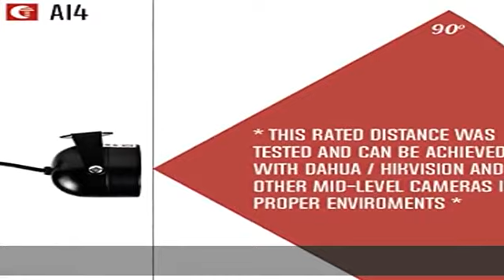Tendelux 80ft IR Illuminator | AI4 No Hot Spot Wide Angle Infrared Light for Security Camera (w/Pow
Tendelux 80ft IR Illuminator | AI4 No Hot Spot Wide Angle Infrared Light for Security Camera (w/Power Adapter)